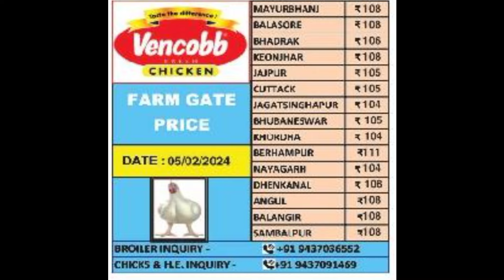TodayBroilerRate | Today chicken rate | All odisha broiler rate ⬆️⬆️⬆️⬆️⬆️ @mkcrazy poultry farm